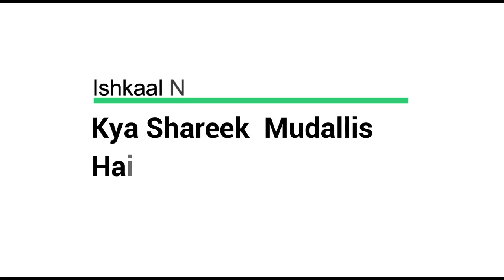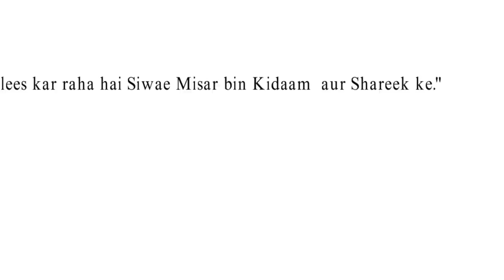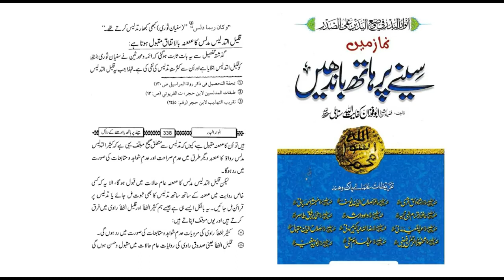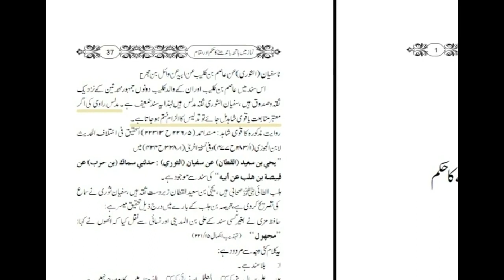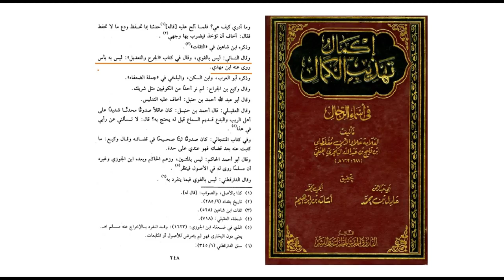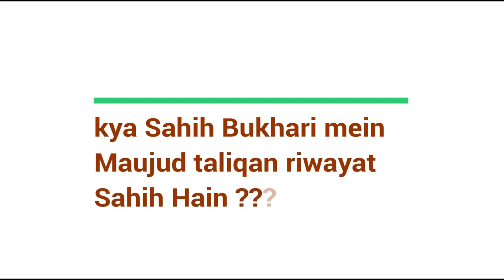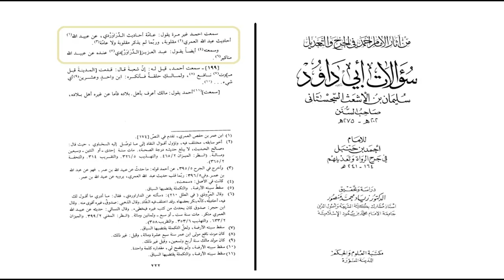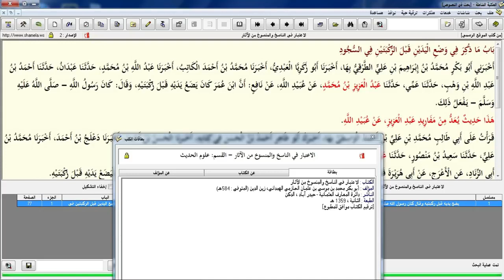Sajde Mein Jaate Waqt Pehle Ghutne Rakhe ya Haat Part 2 | Mufti Issa Zahid Qasmi